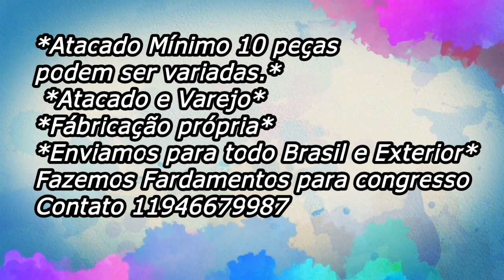MODA FEMININA VIA VALENTINE MODA 2021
Via Valentine

*Atacado Mínimo 10 peças
podem ser variadas.*
 *Atacado e Varejo*
*Fábricação própria*
*Enviamos para todo Brasil e Exterior*
Fazemos Fardamentos para congresso